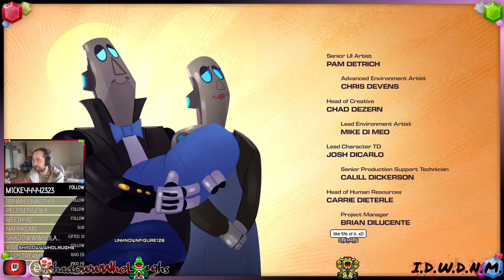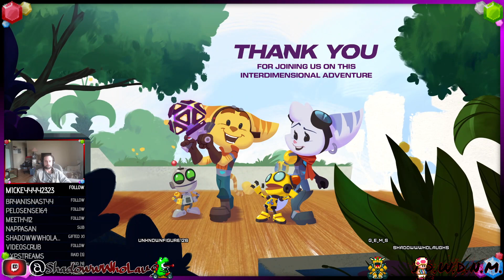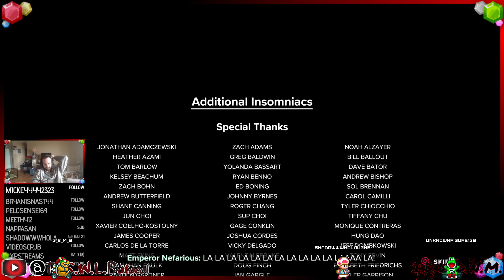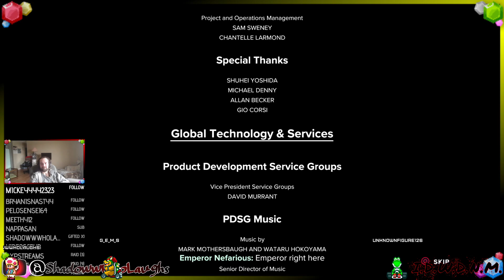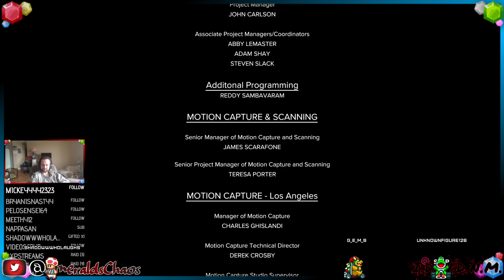Ratchet & Clank: Rift Apart - Defeating the FINAL BOSS!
** IF YOU WANT TO SUPPORT ME MONETARILY AND BE SHOUT OUT IN THE NEXT VIDEO, PLEASE DONATE TO: